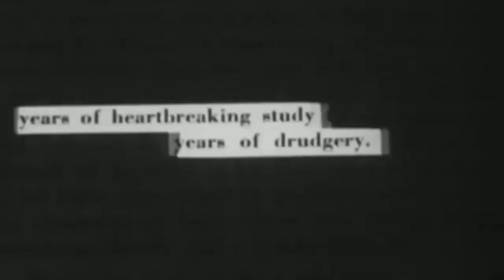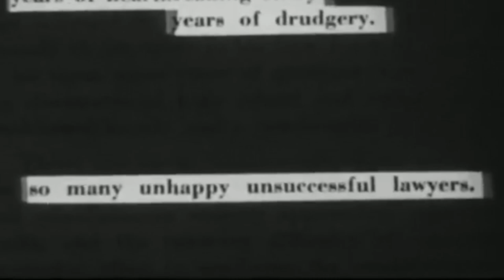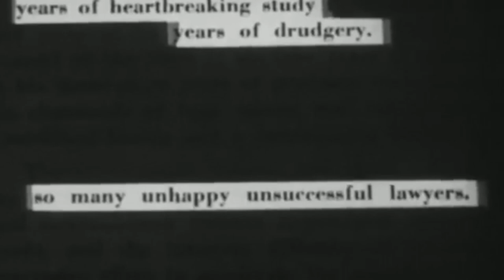MATT WAGNER: HELLION GALLERY 4/8/14 THIS IS MY DAY JOB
Matt Wagner sets himself apart from most art gallery owners by focusing on cultivating new artists rather than attracting established names. This discussion will draw on his distinct perspective and experience, and the unique, hands-on way he actively engages with artists in the creative process. He describes his gallery, Hellion, as a "long term relationship gallery based in reality".

For this event at Hand Eye Supply's Curiosity Club, Wagner will discuss the DIY ethos that has propelled the growth of Hellion Gallery and his experiences working with independent artists on an international level. Using pages from both of his books and other imagery, he'll provide examples of how artists can create a sustainable career path, and how he encourages everyone to become patrons in the artist community. He'll also use photos from the past gallery events to illustrate how he collaborates with artists. For Wagner, he believes a career in art is "a marathon, not the 20 yard dash". A master storyteller, he is sure to engage and educate the audience by inspiring new ways of thinking, eliciting laughter, and leaving attendees with food for thought.

Matt Wagner is an art director, author, and owner and curator of Hellion Gallery in Portland, OR. With over a decade of experience curating art shows in Tokyo, Portland, and San Diego, Wagner's eye for quality work has earned him an international following. His latest book, The Tall Trees of Portland, explores the working artists and art scene of Portland, Oregon. His first book, The Tall Trees of Tokyo, focuses on Japanese artists in his adopted home of Tokyo